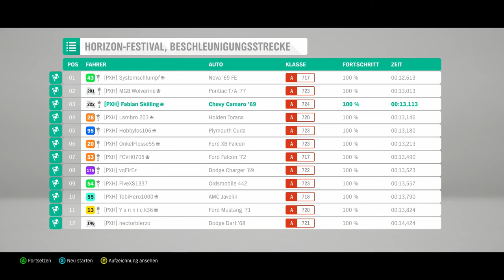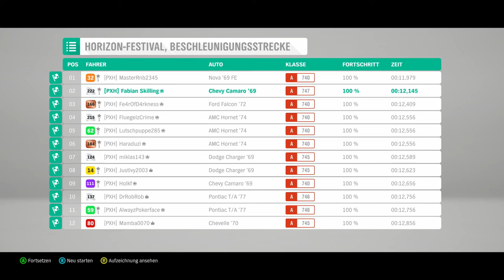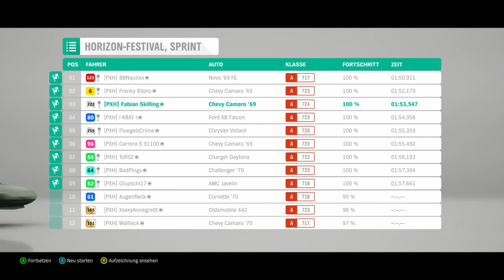Forzathon: Unverkennbare Leistung - Let's Play Forza Horizon 4